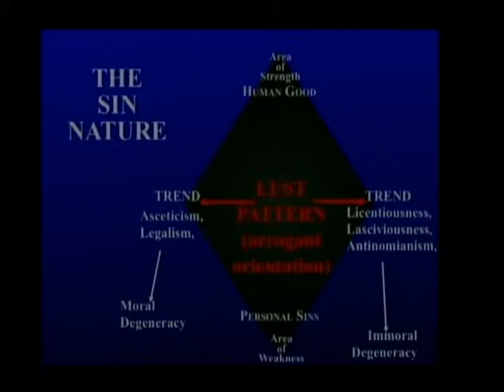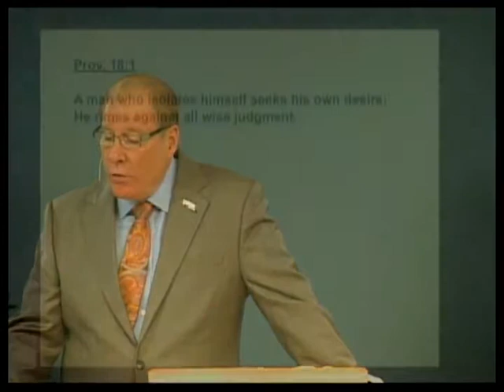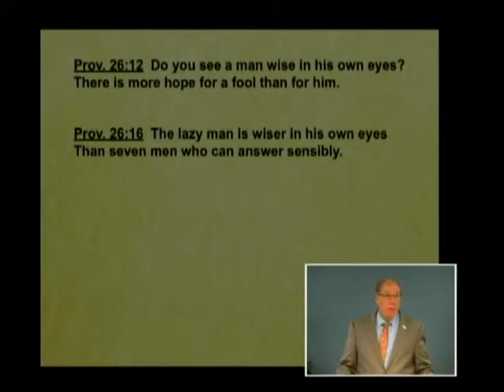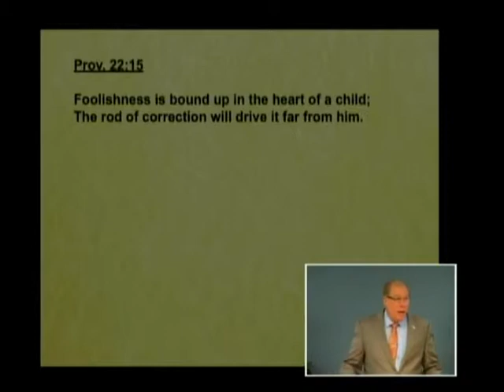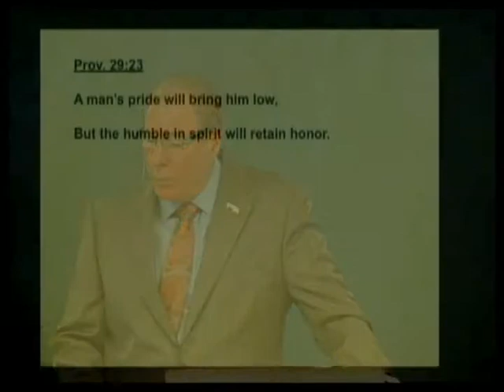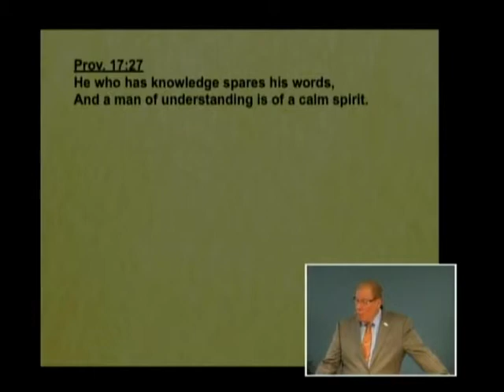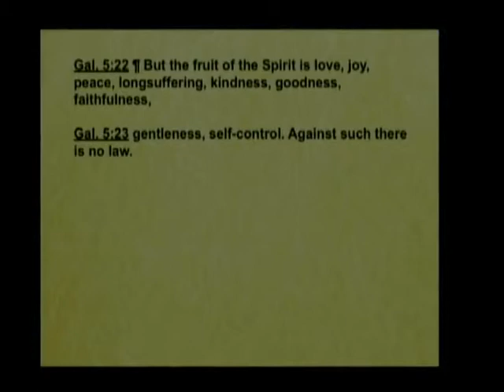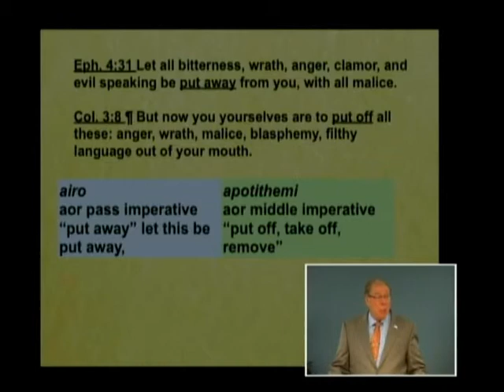Proverbs 025b - Wisdom: Developing Good Character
Wisdom: Developing Good Character. Selected Scriptures. July 28, 2013.

"Me! Me! Me! It's all about me. You may think it's about you but it's really all about me!" None of us would say this out loud but it's what we think. Listen to this lesson to learn about the enemy of every believer called the sin nature. See how Proverbs teaches that character must be taught from the crib and that no one is born with self control or discipline. Discover how God the Holy Spirit enhances moral values and makes them spiritual values that lead to character transformation.